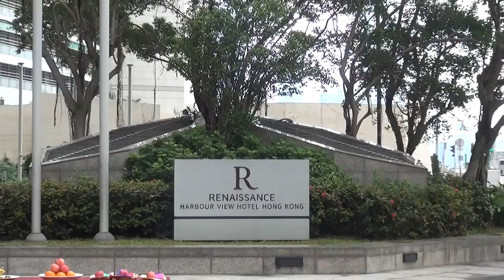郭氏功夫金龍醒獅團 Kwok's Kung Fu 香港萬麗海景酒店 Reinassance Harbour View 20230122b 初一